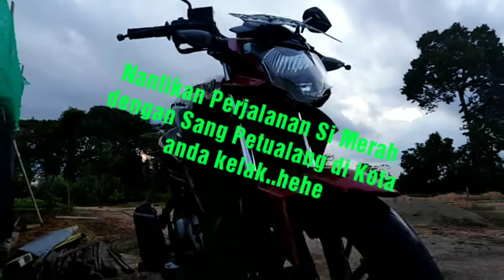Tampilan Garang YAMAHA NEW VIXION ADVANCE 2015